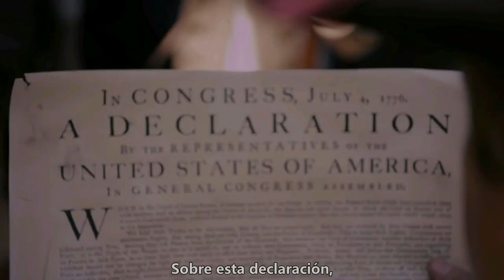Iced Earth - Declaration Day (Subtitulado español)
La Guerra Revolucionaria (1775-83), también conocida como la Revolución Americana, surgió de las crecientes tensiones entre los residentes de las 13 colonias norteamericanas de Gran Bretaña y el gobierno colonial, que representaba a la corona británica. Las escaramuzas entre las tropas británicas y los milicianos coloniales en Lexington y Concord en abril de 1775 iniciaron el conflicto armado, y para el verano siguiente, los rebeldes estaban librando una guerra a gran escala por su independencia. Francia entró en la Revolución Americana del lado de los colonos en 1778, convirtiendo lo que esencialmente había sido una guerra civil en un conflicto internacional. Después de que la asistencia francesa ayudó al Ejército Continental liderado por George Washington a forzar la rendición británica en Yorktown, Virginia, en 1781, los estadounidenses habían ganado efectivamente su independencia, aunque la lucha no terminaría formalmente hasta 1783.

Películas:
Revolución (1985)
El Patriota (2000)
Washington's War